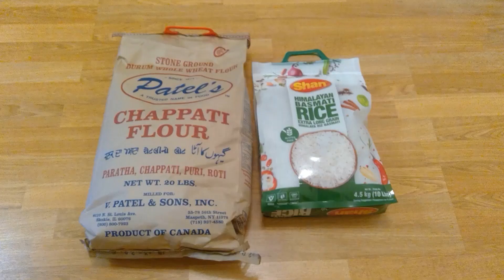Eid grocery for a family of 4 during the lock down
Dear viewers Eid Mubarak to all of you. We will celebrate eid tomorrow insha'Allah. This year eid will be different from other years. We can not pray eid salah in a gathering but thank Allah that still we are healthy and can spend a happy time with the family. I am sharing what we bought for Eid grocery. Thank you for your time.